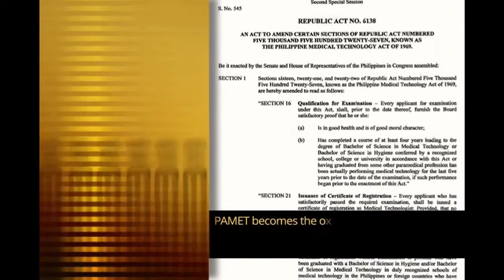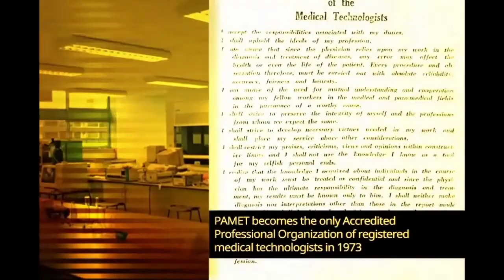History of the Philippine Medical Technology Profession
The history of the Medical Technology profession in the Philippines